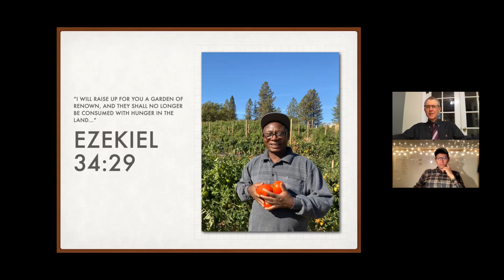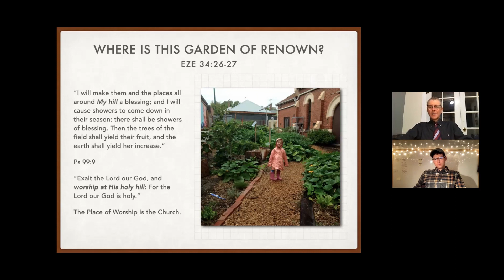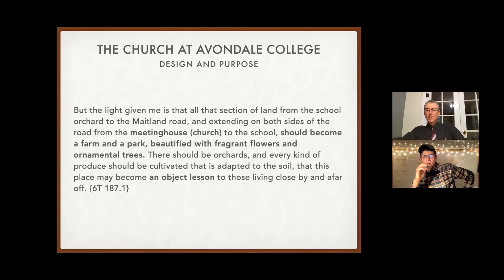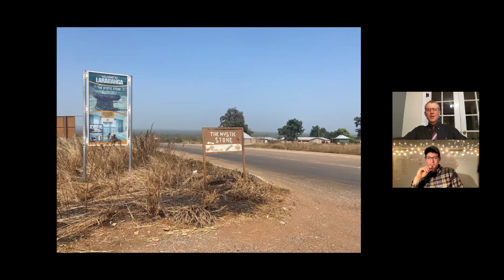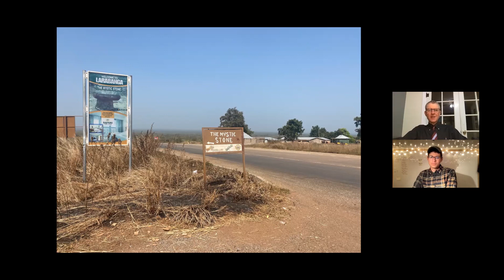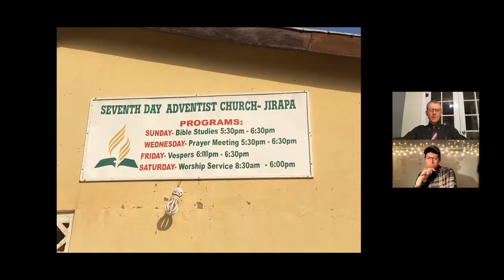What is ADAGRA up to?!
The first of hopefully many highlight videos about what our famers are up to.  Make sure you watch till the end for a very interesting teaser about a curriculum program ADAGRA is working on.